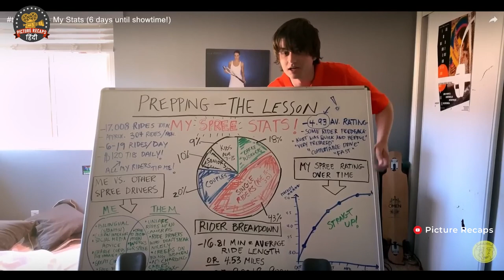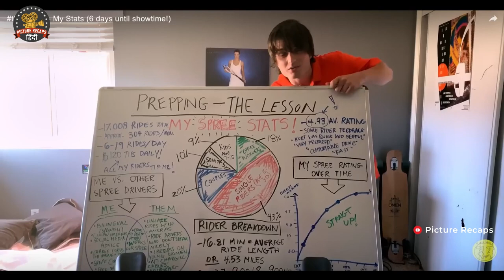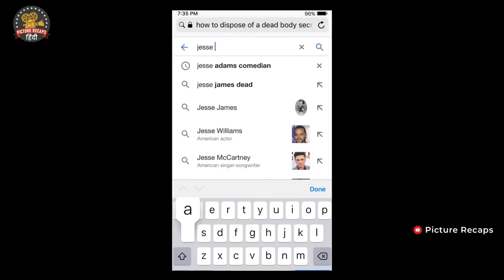[ हिंदी ] This Pschyo Influencer Kills people to GO VIRAL! - Part 1 | movie explained in hindi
Overview: Desperate for an online following, a rideshare driver has figured out a deadly plan to go viral and he will stop at nothing to get his five minutes of fame.

Credits:
Director: Eugene Kotlyarenko
Box office: 43,840 USD
Distributed by: RLJE Films
Cinematography: Jeff Leeds Cohn